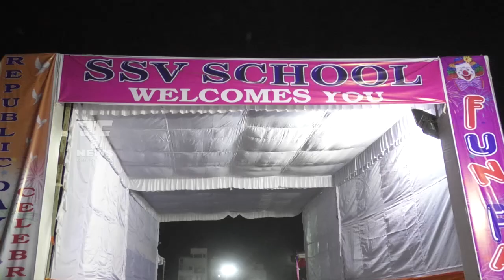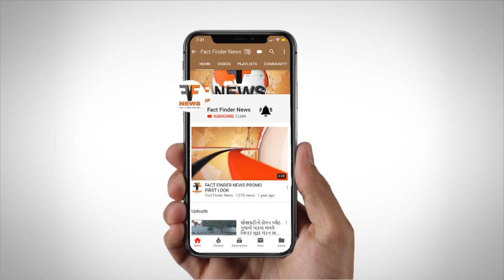SSV સ્કૂલ દ્વારા પ્રજાસત્તાક દિવસ નિમિત્તે ફનફેર નું આયોજન કરાયું